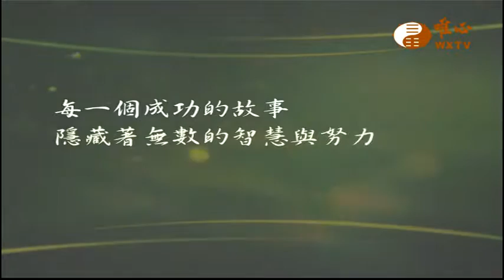中山醫學大學附設醫院風濕免疫過敏科 魏正宗 主任 【全民健康保健171-173】｜ WXTV唯心電視台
WXTV全民健康保健
『全民健康保健』每週三20:30 ~ 21:00首播